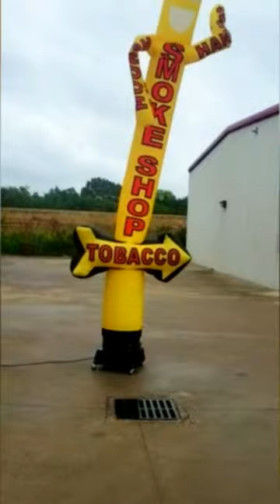Smoke Shop Air Inflatable Tube Man Dancer With Arrow